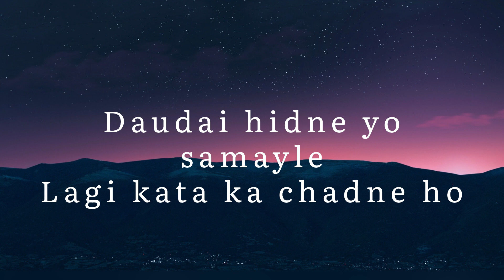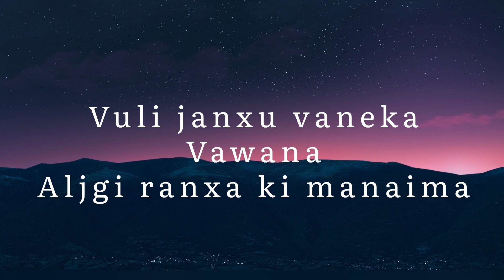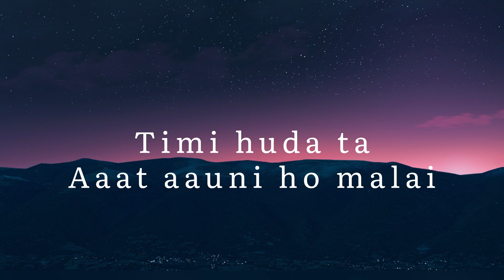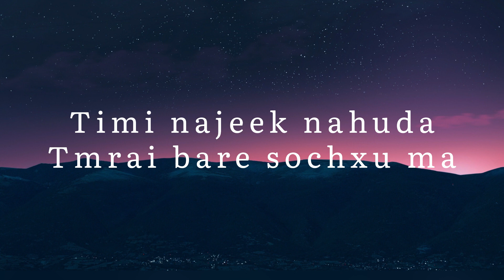Mutu Dekhin - John Chamling - Cover - Sirak Stha Josee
Karaoke of a Beautiful Song by Mutu Dekhin !
Hope u will like this karaoke :D

If you want to use this karaoke .. mention the link of this karaoke in the DESCRIPTION :D